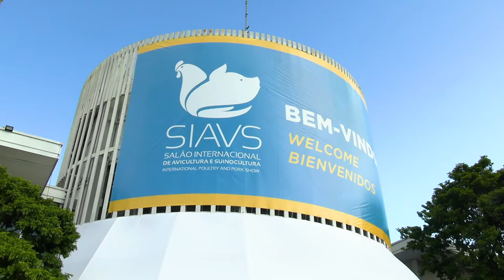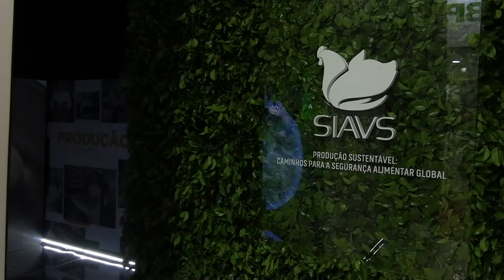SALÃO INTERNACIONAL DE AVICULTURA E SUINOCULTURA - SIAVS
O Governador Rodrigo Garcia e o Secretário de Agricultura e Abastecimento do Estado de São Paulo Francisco Matturro visitaram, nesta quarta-feira (10/08), o Salão Internacional de Avicultura e Suinocultura (SIAVS), no Parque Anhembi, na Capital. O evento reúne mais de 1 mil produtores, empresários e profissionais das cadeias produtivas de aves e suínos do Brasil e de mais 50 países.